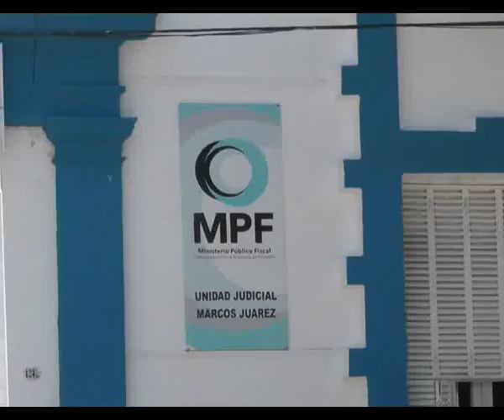Sub. Crio. Loyola - Novedades de ultimo momento